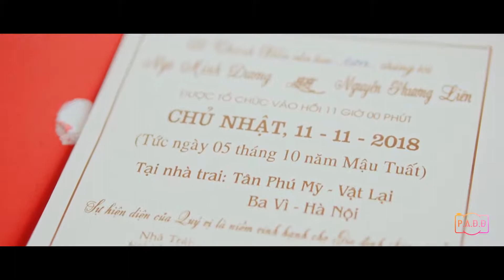Pre-Wedding Minh Dương & Phương Liên